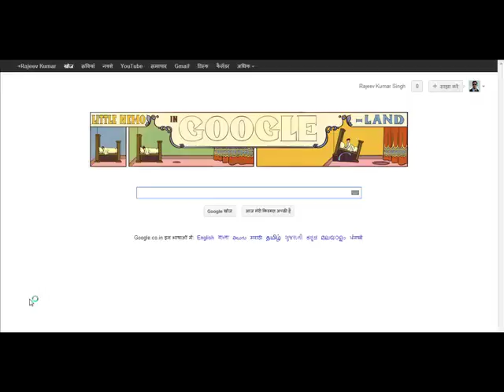Google Doodle 107th anniversary of Winsor McCay's Little Nemo in Slumberland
Google Honoured Winsor McCay, the Cartoonist who created the Little Nemo in Slumberland.